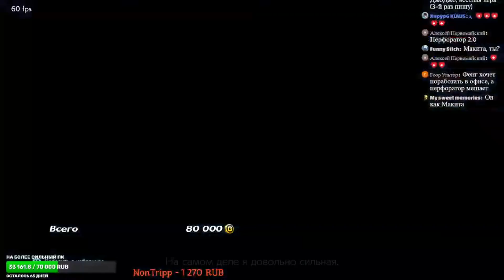ЯЩИК ПАНДОРЫ. Лучшие моменты #6 с турниров по TEKKEN 7